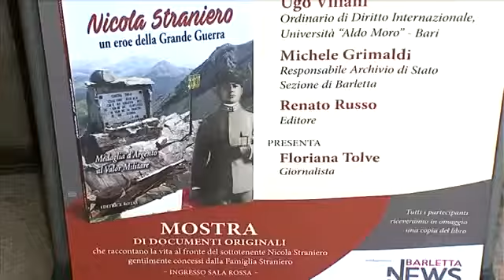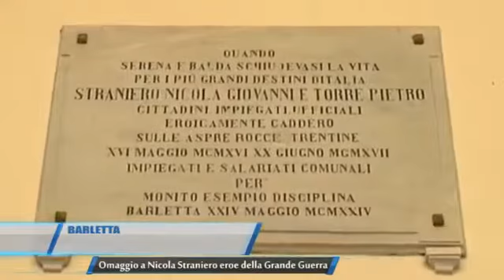BARLETTA OMAGGIO A NICOLA STRANIERO EROE DELLA GRANDE GUERRA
Barletta - 16 maggio 2016, ore 19:00 - presso la Sala Rossa del Castello presentazione del libro di Michele Grimaldi "Nicola Straniero: eroe della Grande Guerra", Editrice Rotas 2016.

Riprese video Teleregione.